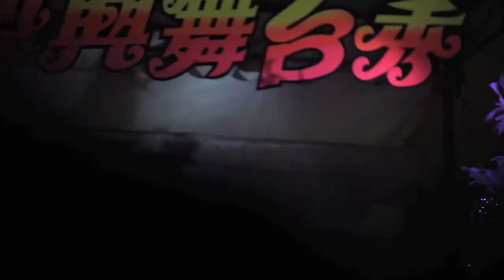Getai: Performances for the Hungry